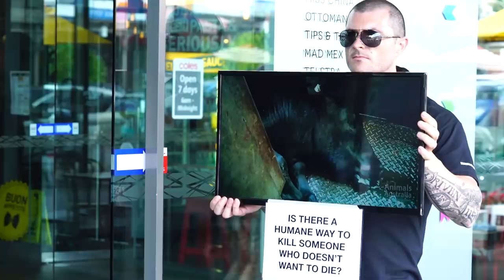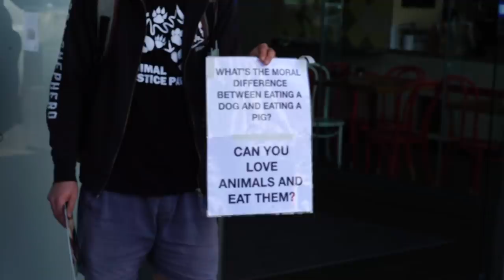COLD HEARTED JEWISH WOMAN OPPOSES VEGANISM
Some creative outreach held by some local animal rights activists gets interesting.